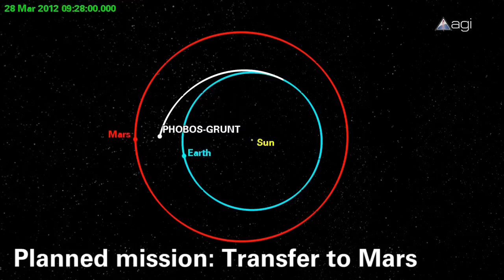Fire From The Sky? Phobos-Grunt Re-Entry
Russia's failed mission to the Mars moon is set to crash back to Earth in early 2012. The potential debris area includes populated land masses. Probabilities weigh in favor of a water landing but there is no way to know for certain.

Credit: AGI